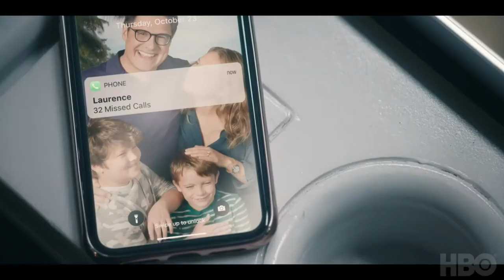Беги: 1 сезон 4 серия - Промо ¦ Русские Субтитры ¦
• Дата выхода:
• Дистрибьютор: HBO
• Страна: США
• Оригинальное название: Run
• Жанр: Триллер, мелодрама, комедия
• Режиссер: Кейт Дэннис, Натали Бэйли

• Актеры: Мерритт Уивер, Донал Глисон, Арчи Панджаби, Рич Соммер.

Руби опостылела ее жизнь, поэтому она с радостью откликается на предложение бывшего бойфренда Билли, ставшего успешным гуру, отправиться в путешествие, которое обещает настоящую любовь и открытие новых возможностей.